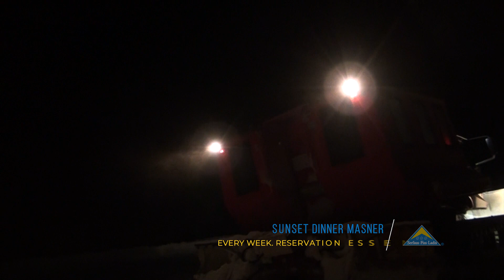Sunset Dinner Masner. Serfaus. Winter.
Das ist Après Ski einmal anders! Genießen Sie kulinarische
Köstlichkeiten im Restaurant Monte Mare während einem
wunderschönen Sonnenuntergang im Masnergebiet.

Enjoy culinary specialities in the Monte Mare restaurant
and the beautiful sunset at the Masner